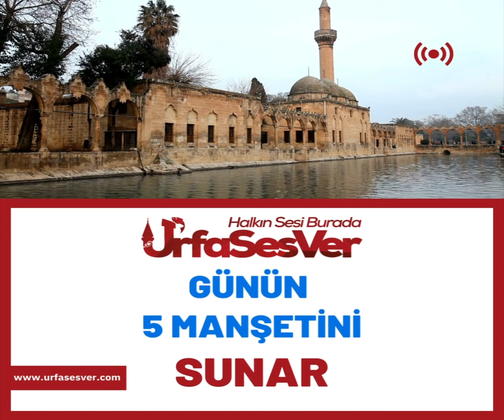URFASESVER GÜNÜN 5 MANŞETİ 21 10 2022